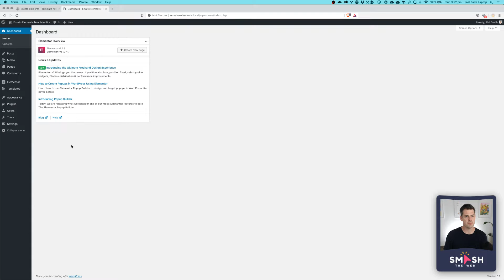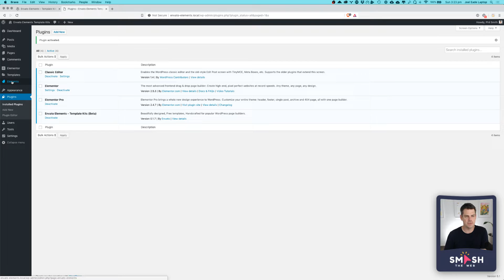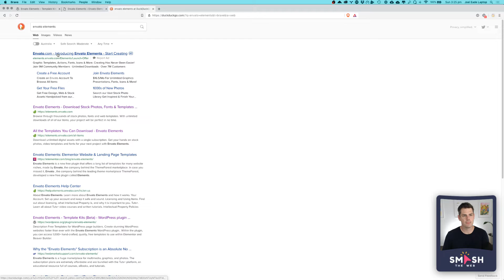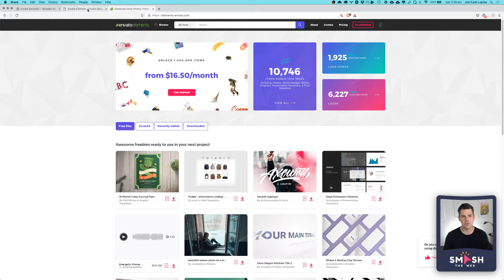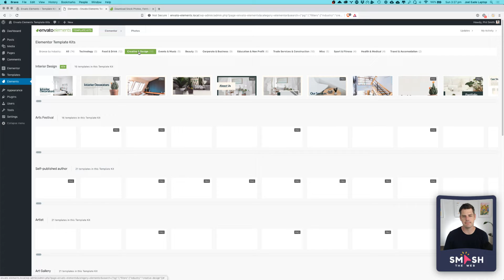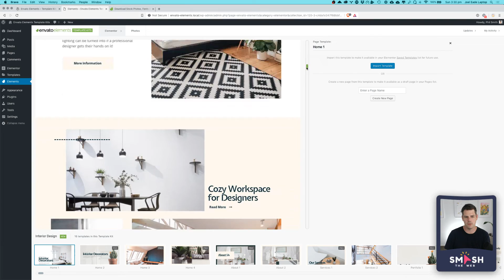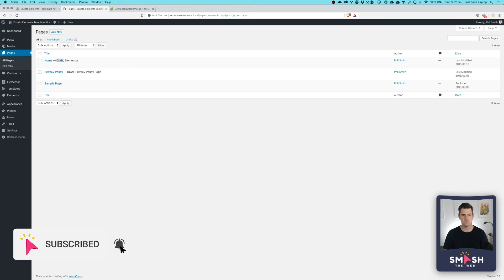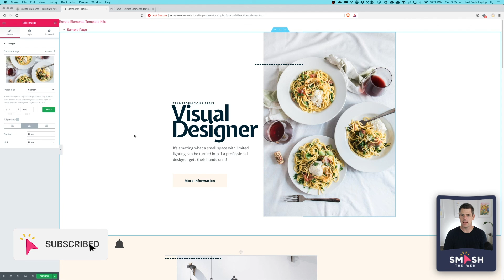Installing and using the Envato Elements Template Kits plugin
Get FREE (yep, 100% free) templates for Elementor and Beaver Builder using the Envato Elements Template Kits plugin. This video shows you how to install and start using the templates in your WordPress site.

Check out my video on installing and configuring Local By Flywheel to develop websites on your Mac or Windows computer.